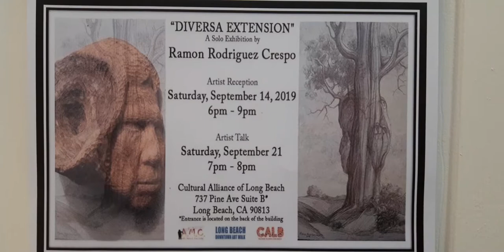Diversa Extension a Solo Art Show by Ramon Rodriguez Crespo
Cultural Alliance of Long Beach presents:

“DIVERSA EXTENSION"
A Solo Exhibition by Artist Ramon Rodriguez Crespo.

Ramon a Bolivian native and Long Beach artist will exhibit his most current art works. Ramon's artworks include paintings, drawings, and sculptures.

Exhibition on display for the month of September 2019 with a reception and artist-talk.

Artists Reception:
Saturday, September 14th
6pm - 9pm
(During the Long Beach Downtown Art Walk Long Beach Art Walk 2nd Saturday Art Walk )

Artists Talk:
Saturday, September 21st
7pm - 8pm

Location:
Cultural Alliance of Long Beach
737 Pine Ave Suite B Long Beach, CA 90813 (ENTRANCE: located on the rear of the Bungalow Building. Enter Door with the CALB sign and walk upstairs.)